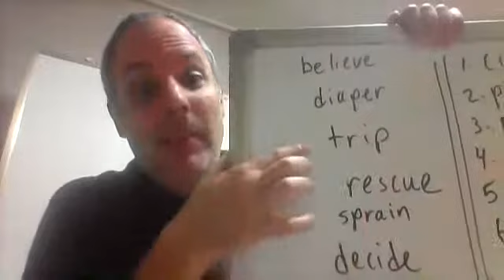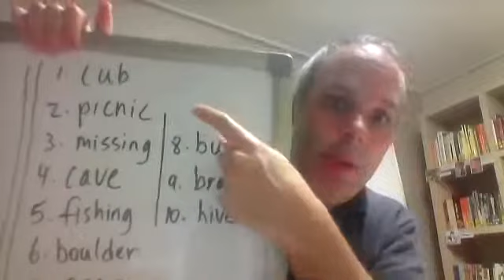2000 14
class notes from April 10, 2015